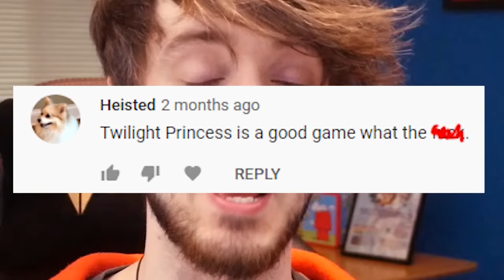The Worst Ever Top 10 Zelda Games List - PBG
PeanutButterGamer reviews his worst ever video and one of the worst Top 10 Zelda Games videos on the internet. And updates his Zelda Tier List for 2019!